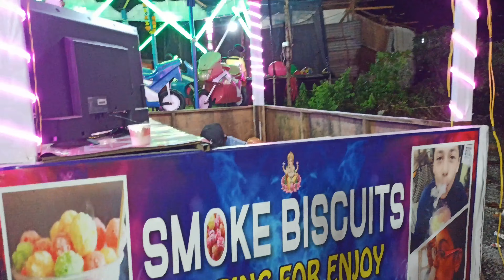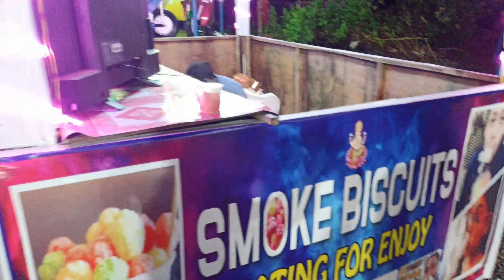Trying Liquid Nitrogen Smoke Biscuits || Smoke Biscuits At 60Rs || Anuj ke Vlogs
hiik guys
welcome To Anuj Ke Vlogs
we Tried smoke biscuits
Liquid nitrogen smoke biscuits